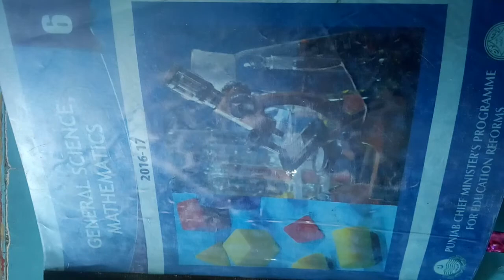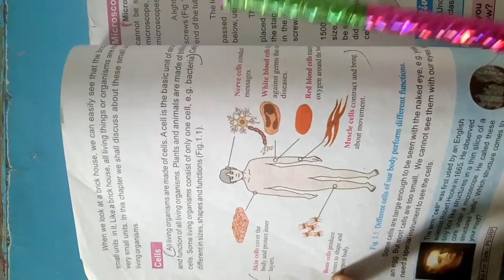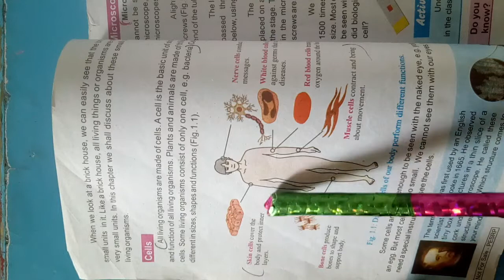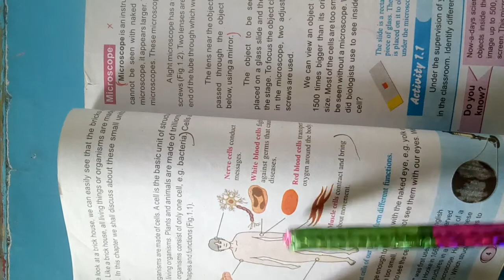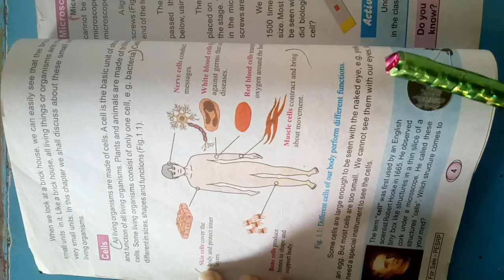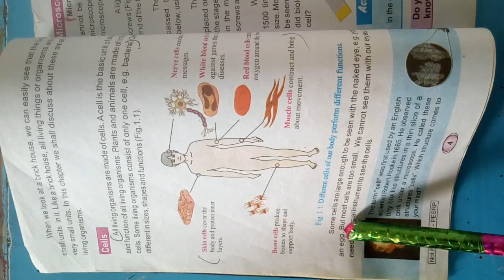Class Six || Science || Lecture no.2